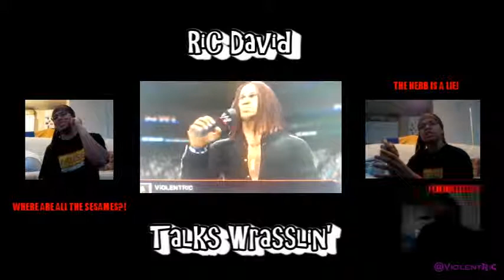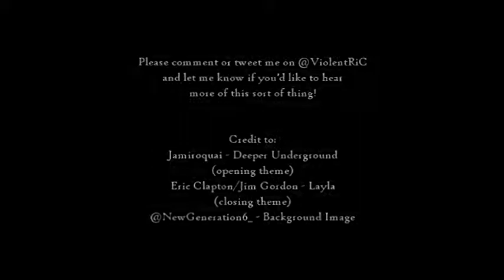RiC Talks Wrasslin - Rise of The (American) Dragon, Daniel Bryan Danielson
Talking about the unforgettable emotional journey the fans have been on, supporting Daniel Bryan (Danielson) in his rise to the top of the pro wrestling world and why dejected fans need to take those frowns, turn those sumbitches sideways, turn them sideways again and smile because the future's golden.